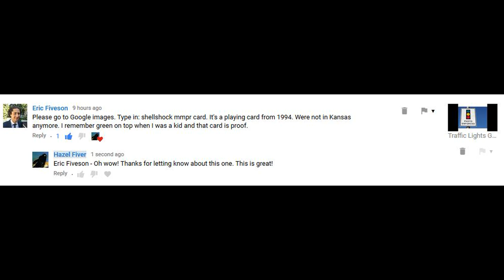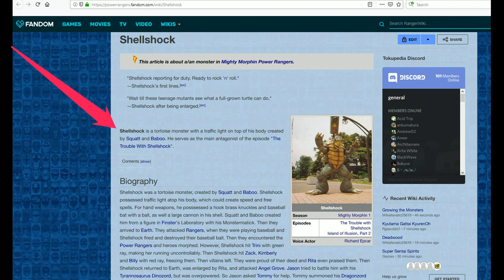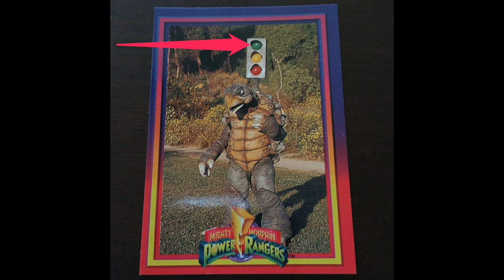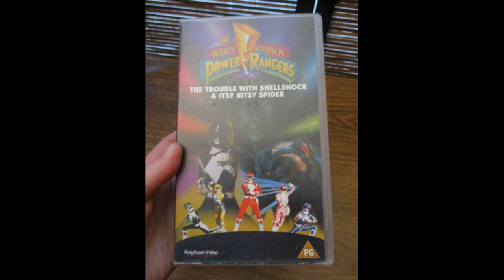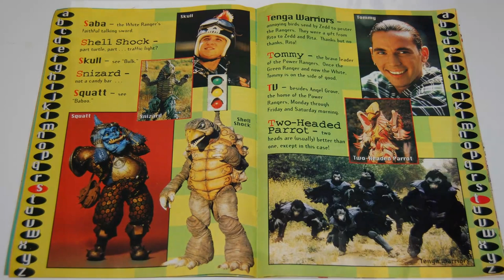Shellshock And His Traffic Light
Power Rangers TV Show had a character named Shellshock and he had a traffic light with green on top like some of us remember.

• Track Info:

Title: Happy Life
Artist: FREDJI
Genre: Dance & Electronic
Mood: Happy